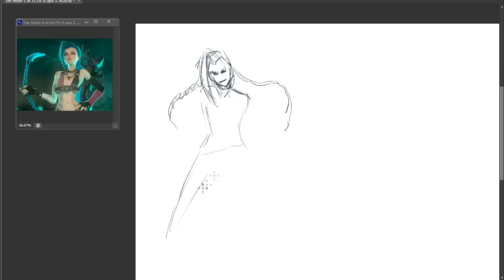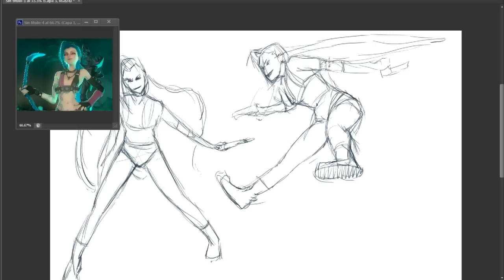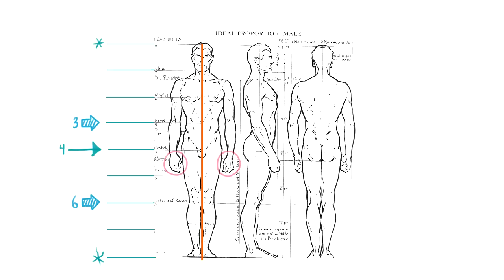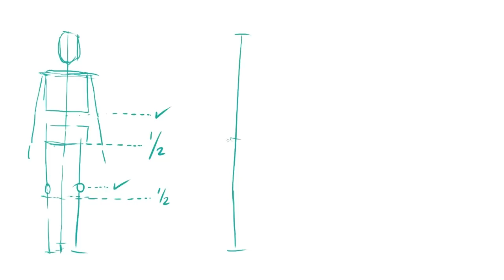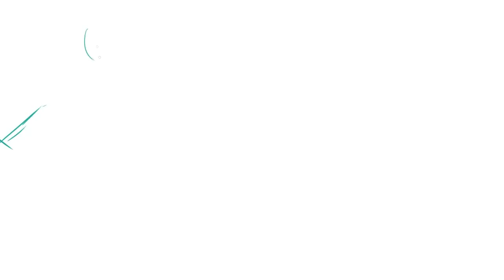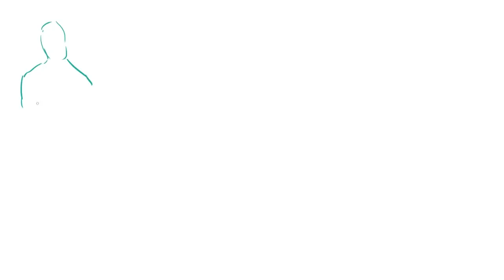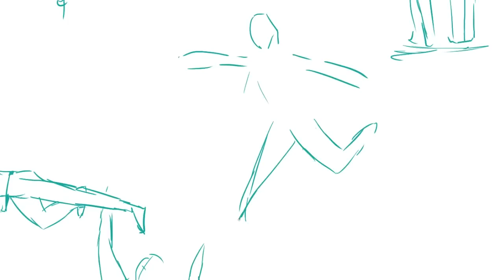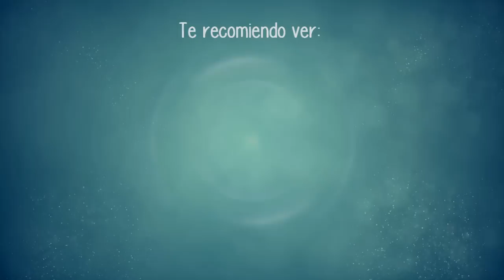Cómo podrías dibujar FIGURA HUMANA. Lo primero que debemos hacer. Principiantes.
Iniciar desde lo más básico es la única forma de avanzar para no meternos en problemas. Aquí vamos a ver los primeros ejercicios.

--- C U R S O S D E D I B U J O